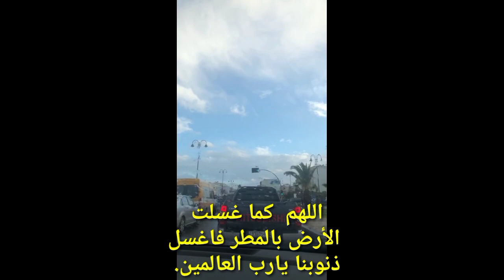نزول أمطار الخير والبركة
الحمد لله على نزول الغيث على البلاد والعباد ،اللهم صبا نافعا.